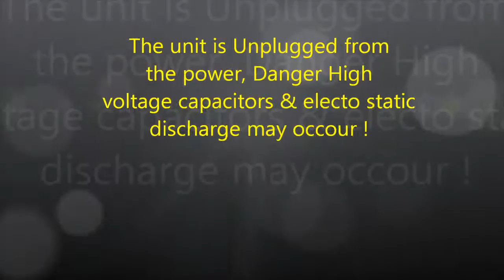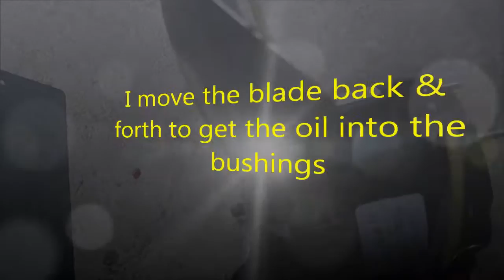NorCal Forma Scientific Service 707 443 8347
Condenser Error Solved. MrMaintain @ hotmail